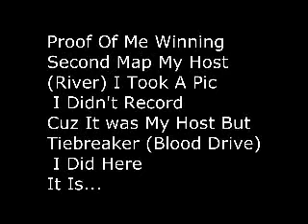JayMotiv III vs. The Ending